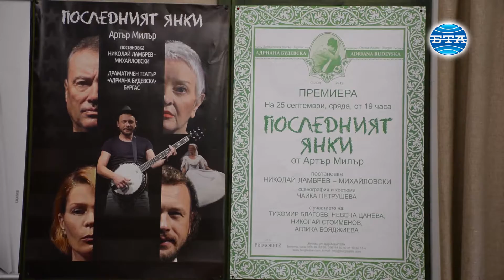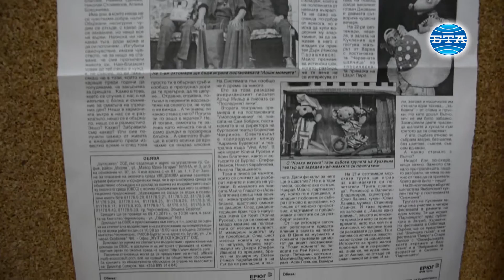BTA: Бургаският театър открива новия творчески сезон с премиера на "Последният янки" от Артър Милър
Бургаският театър "Адриана Будевска" открива тази вечер новия си творчески сезон с премиерата на "Последният янки" от Артър Милър. Режисьор на постановката е Николай Ламбрев - Михайловски, а сценографията е дело на Чайка Петрушева. В главните роли бургаската публика ще види утвърдените актьори от трупата на театъра - Тихомир Благоев, Невена Цанева, Николай Стоименов и Аглика Бояджиева. Това със сигурност ще бъде поредният добър спектакъл на Бургаския театър, посочи пред журналисти директорът на културната институция Борислав Чакринов. Режисьорът Николай Ламбрев - Михайловски сподели, че се е спрял на"Последният янки" на Артър Милър, който е един от най-големите драматурзи на 20 век, тъй като този текст, макар и писан през 1993 година, звучи много актуално и днес, като засяга темата за взаимоотношенията между партньорите в семейството, близостта, достойнството, самотата. Постановката кара публиката да се замисли за това какво значи да обичаш другия, какво значи зависимостта от любовта, какво значи да бъдеш така отговорен за онова, което утре има значение за двамата в един свят, в който самотата е като че ли основна аура, в която ние всички съществуваме, посочи още режисьорът Николай Ламбрев - Михайловски. Премиерата е тази вечер от 19.00 часа на сцената на камерна зала "Апостол Карамитев" в Бургаския театър.Следващите представления ще бъдат на 9 и 18 октомври. Видео - Тодор Ставрев. Монтаж - Валя Ковачева.